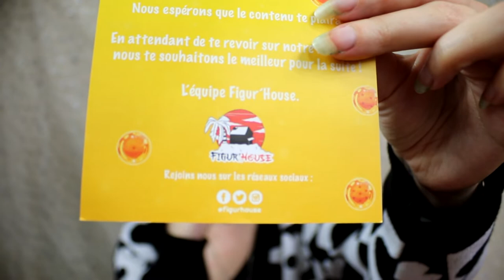YU-GI-OH! – Pop Up Parade – Dark Magician Girl - figurhouse